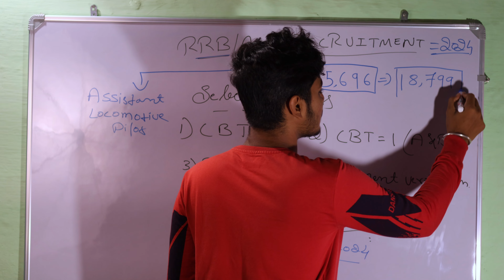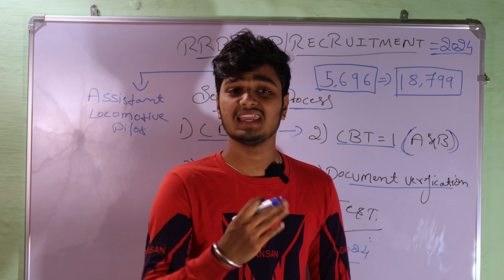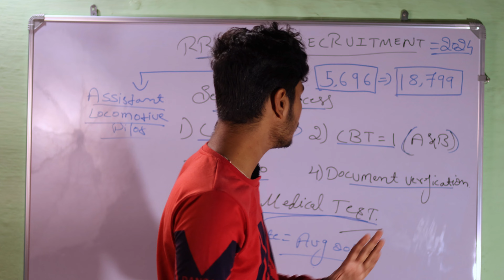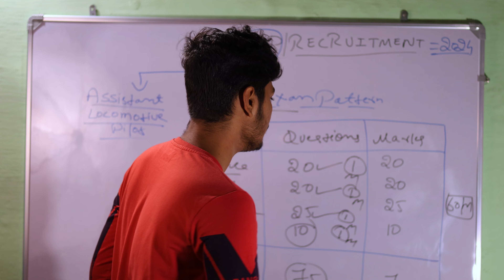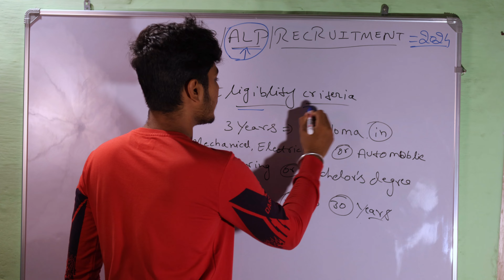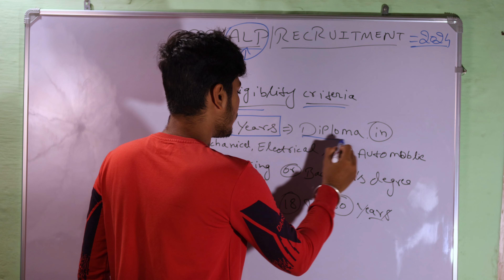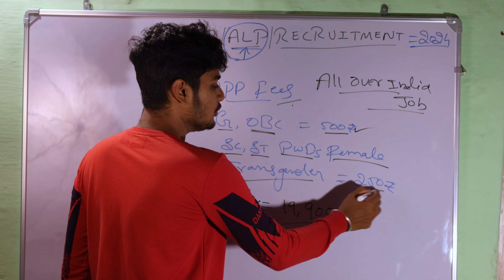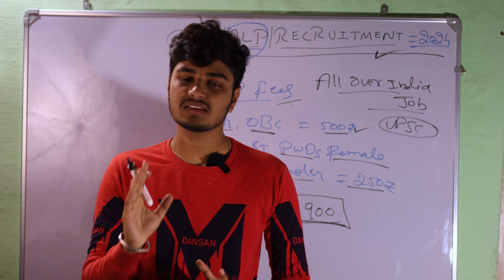RRB ALP Vacancy 2024 Kannada 🔥 | ALP Official Notification | Railway Vacancy 2024